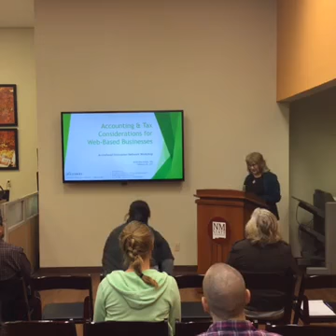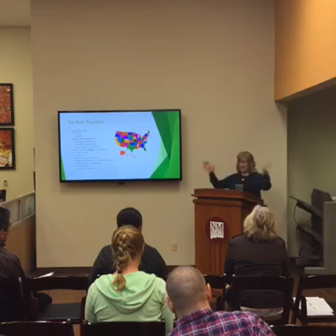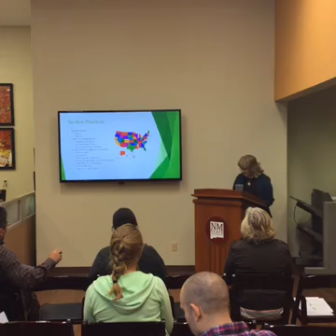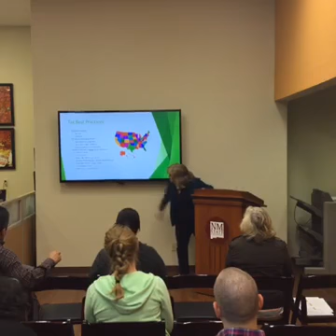AIN Workshop: Accounting and Tax Considerations for Web-Based Business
Bobbi Kay Nelson, CPA shares advise on Accounting and Tax Considerations for Web-Based Businesses. Bobbi Kay is an expert in business taxes, business registration, and entity selection, as well as offering general business and accounting advice. She has years of valuable experience as an IRS registered tax preparer. Bobbie Kay assists taxpayers and small businesses in New Mexico, and serves as an Enterprise Advisor with NMSU's Arrowhead Center, offering accounting advice to startup businesses developed at NMSU.